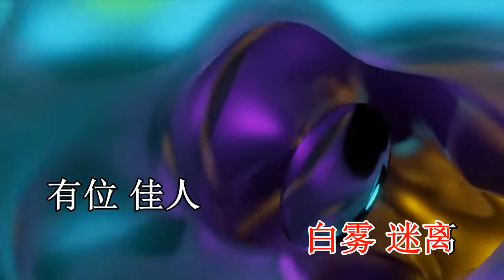在水一方 KTV